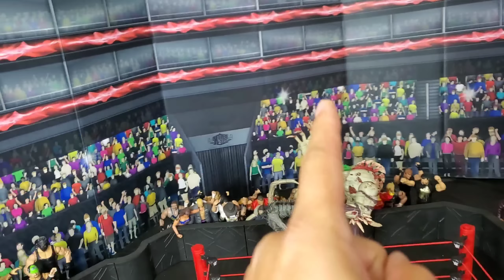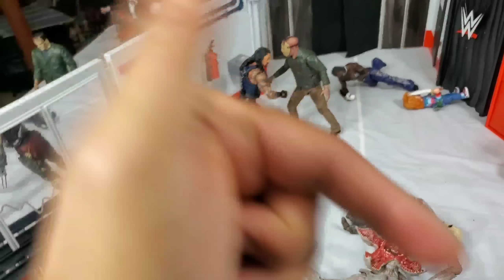WWE HORROR ACTION FIGURE SET UP